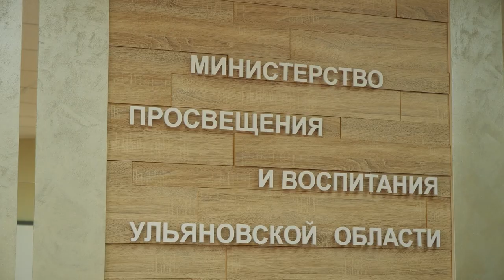Ульяновские студенты готовятся отметить свой праздник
25 января по всей стране отмечают День студента. Его празднуют и все вузы и ссузы региона. В преддверии праздника поговорим о главных виновниках тождества.